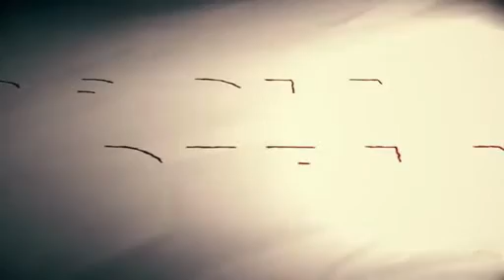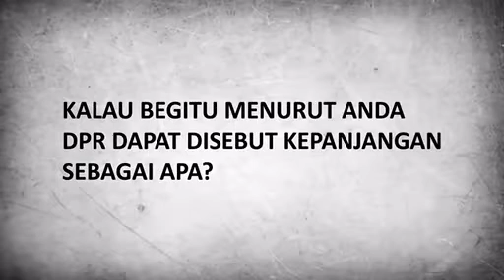Rocky Gerung: DPR Tanpa Fahri Hamzah Seperti Malam Tanpa Bintang